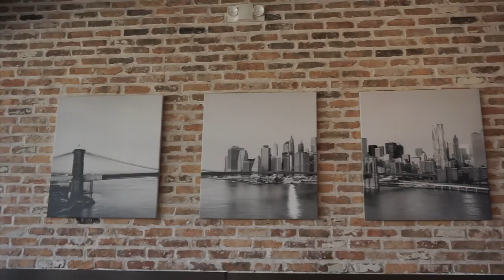THIS HAPPENED TODAY... (LUCIANOTV WEBISODE)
THIS HAPPENED TODAY...
(LUCIANOTV WEBISODE)